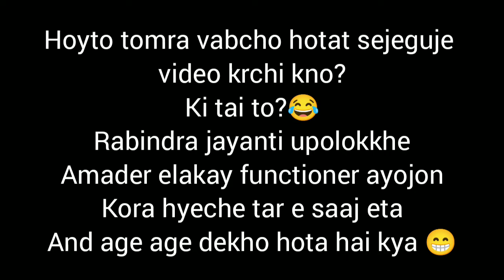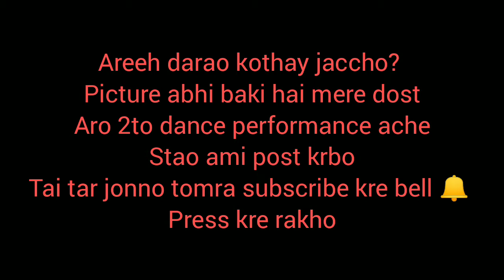Rabindra jayanti 2022 || Dance performance